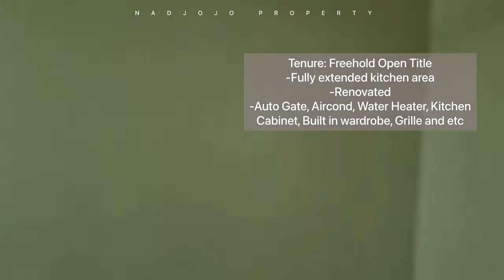USJ 3 FREEHOLD DOUBLE STOREY TERACCE FOR SALE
PROPERTY DETAILS:
-Type: Double Storey Intermediate
-Bedroom: 4
-Bathroom:3
-Land area: 20’ x 60’
-Built Up-Area: 1400+ sq ft (approximately)
-Tenure: Freehold Open Title
-Fully extended kitchen area
-Renovated
-Auto Gate, Aircond, Water Heater, Kitchen Cabinet, Built in wardrobe, Grille and etc

NEARBY AMENITIES:
-Schools SK & SMK
- Masjid An-Nur
- Petrol stations
- Shopping Malls (Subang Parade, The Summit, Sunway Pyramid)
- Hypermarkets (Giant, Jaya Grocer, Mydin, Aeon Big)
- Business Centres (Taipan, SS15)
- Public Transport LRT nearby

ACCESSIBILITY:
-Kesas Expressway
-Federal Highway
-NKVE Expressway
-Elite Expressway
-LKSA Expressway
-SILK Expressway

Asking Price: RM730K Highly Negotiable
Booking rendah & boleh guna EPF. Boleh nego sampai jadi
Bank Loan & Lawyer Service Can Be Arrange

NADIA RAHIM
REN 08342